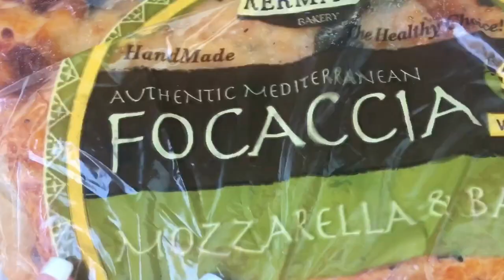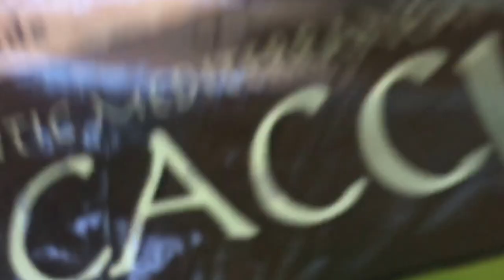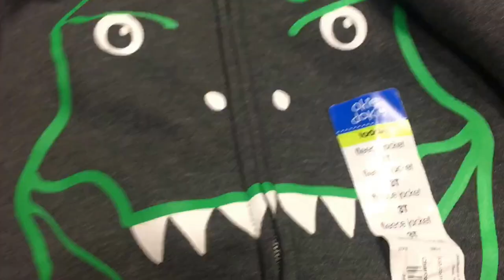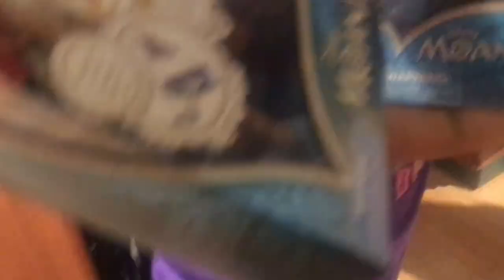The Polynesian Princess | VLOGTEMBER #115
Mili was so excited to hear that the 1st Polynesian Princess was available in-stores Tuesday September 13, 2016 so we rushed over to the Disney store to grab some goodies!

Can't wait for the movie!!!

Thank you for all the LOVE and SUPPORT on my channel!

Xoxx